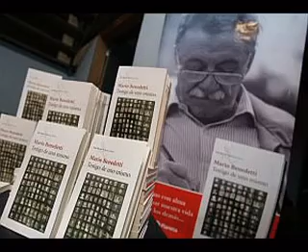El Adiós a Mario Benedetti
Escuela Secundaria Scholem Aleijem